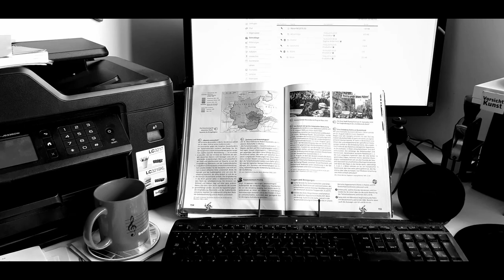CORONA Blues- Ein Song aus dem Home Office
Gewidmet der Leibnizschule Wiesbaden anlässlich des Schul "Lockdown" 2020
Vocals: Markus Gück
The Home Office Band (all Tracks played and sung by Markus Gück)
Mixed and produced: Markus Gück

Es handelt sich bei diesem Song um ein "thematisches update" meines  "Copy Blues" von 2015, der auf der CD "Foobirds" des BigBand der Leibnizschule veröffentlicht ist. Viel Spaß und bleibt gesund!